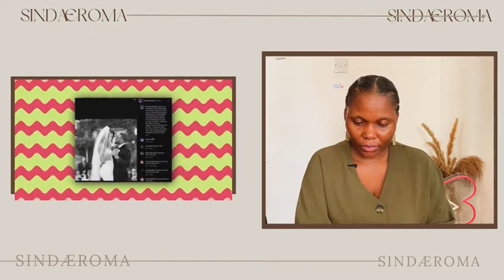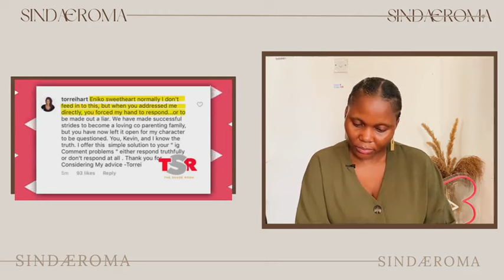*OH HO! KEVIN IS A PLANT? Katt Williams Joins Kevin Hart's Ex-Wife to Expose His Dark Secrets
♛ Hello Sindafam,
*OH HO! Katt Williams Joins Kevin Hart's Ex-Wife to Expose His Dark Secrets (Gay Parties, Diddy

Tags ☟